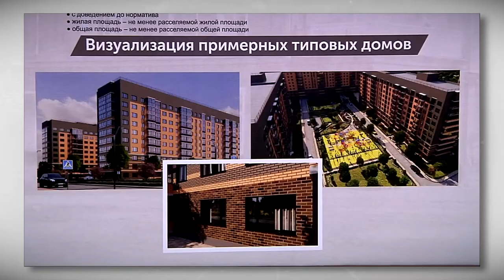Игорь Руденя осмотрел площадку строительства домов для переселения жителей Морозовского городка